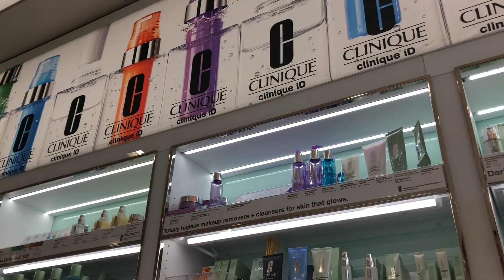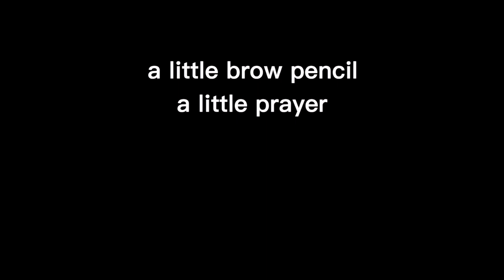FULL FACE USING ULTA TESTER MAKEUP || KAPUA KUHEANA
Hi guys! Iʻm really excited (and simultaneously nervous lol) for this new video! I try to do a FULL FACE of makeup using only TESTER MAKEUP at my local Ulta in Kapolei! I didnʻt get to do as much as I wanted to just because it was taking WAY too long, but I did the most that I could and think I did pretty well ;) hopefully by the time this video is up, Iʻve dodged pink eye and every other type of infection possible using these unsanitary makeup items lol enjoy guys and let me know what you think in the comments! Love you!

▷E HUI KĀKOU!

▷EQUIPMENT

ʕ•ᴥ•ʔ Aloha wau iā ʻoe.